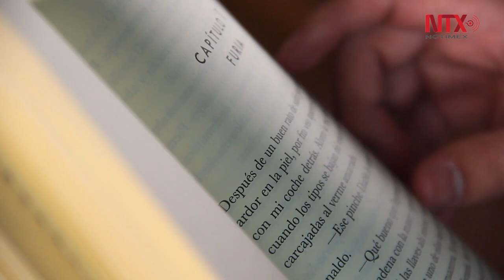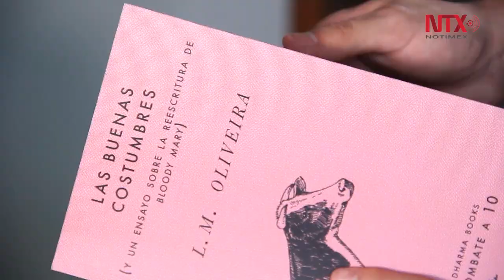Escribir siempre es un fracaso: L. M. Oliveira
A 10 años de haber sido publicada, L. M. Oliveira reescribió su novela Bloody Mary, que ahora edita Dharma Books bajo el título Las buenas costumbres.